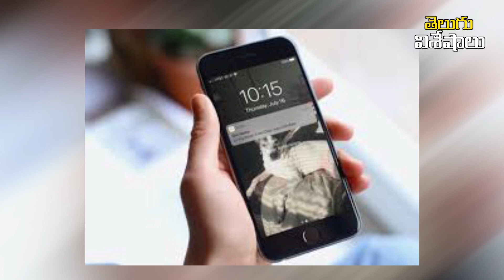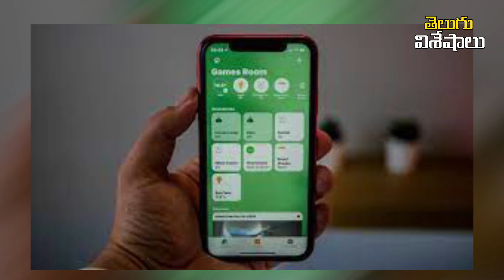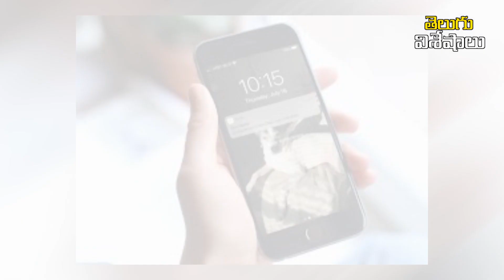IOS Devices Can Freeze Crash Due To A Homekit Vulnerability | ఐఫోన్ యూజర్లు జర జాగ్రత్త.. లేదంటే.!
Apple iPhone users beware of your phone .. Connecting with Homekits? Check once. iOS based phones are at risk of freezing. This new issue is due to a bug in Apple products. Because of this, tech experts say there is a chance that Apple products will freeze or crash all at once. The reason for all this is the same .. HomeKit .. A security researcher revealed that due to a technical problem in the Apple products are not working. Apple said it was aware of the problem in advance. Despite announcing that it will fix this problem by 2022, that bug has not yet been fixed. Leading tech expert Trevor Spinolas has revealed that Homekit is likely to have an impact on the phones of the latest iOS users, starting with iOS 14.7.

There is a risk that the iPhone and iPads will not work due to the homekit. On August 10, 2021, researcher Trevor discovered that there was a problem with the homekit bug. It seems that this issue has already been reported to Apple as well. Apple has announced that it will fix these issues by 2022. According to the researcher .. The company has set a limit to the name of the Apple app. However it can also be set on iOS 15.1 Homekit device. The renaming of one of the home kit devices is likely to have some effect on it. Hackers could easily change the name of Honkit through this app

Trevor suggested that Apple users should not invite the HomeKit device to avoid this problem. The researcher explained that there is a chance that your iPhone or iPad will freeze or crash by connecting a homekit device with about 500,000 characters. Apple stores the names of connected HomeKit devices in iCloud. Traver noted that although Apple users restored iOS devices, the bug was not fixed. After restoring the device, if you sign in to the previously used iCloud, the home kit app will not work, the researcher said.
 *Editor:Anand*
 *Publish:Swapna*
 *Pid:1857523*